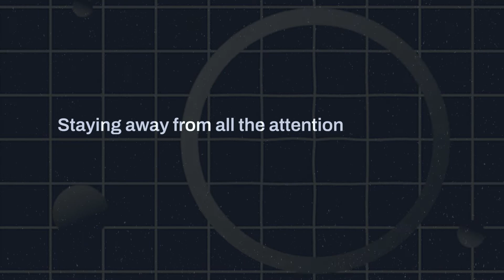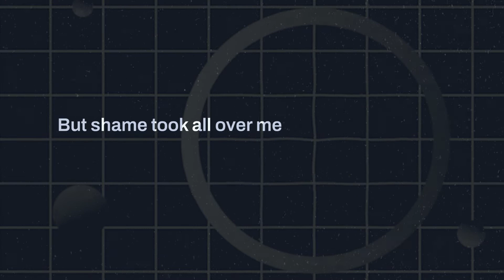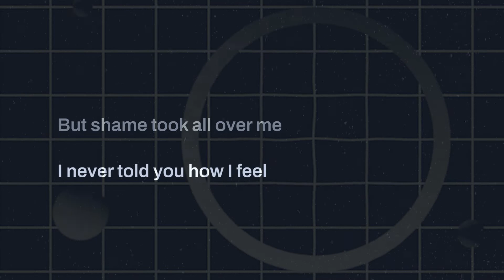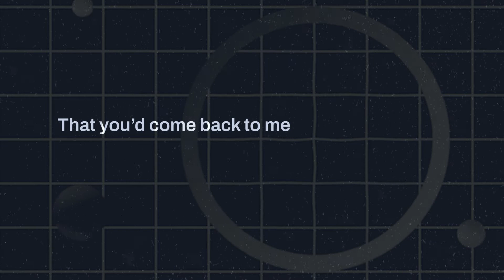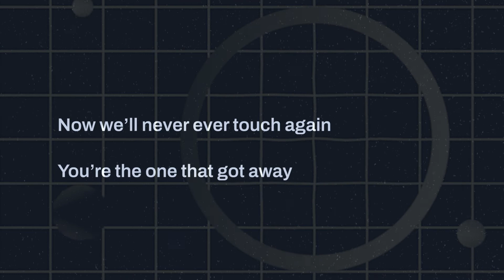Jimmy Ricks - Tangent (Lyrics)